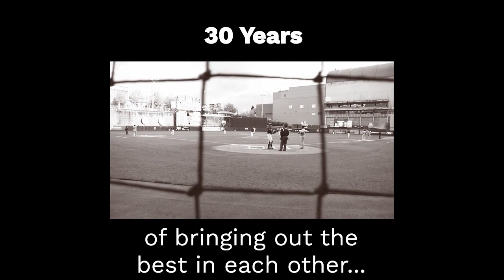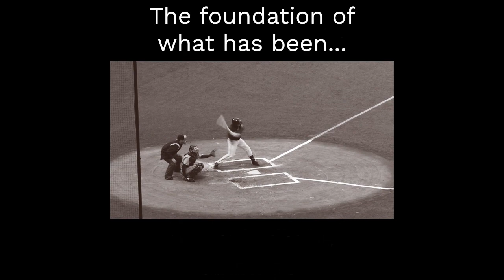Brock v Mac Legendary Rivals Episode 24 Matt King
Brock v Mac Legendary Rivals Episode 24 features Brock Alumnus and former Catcher Matt King.  Catch up with Matt as he is living the dream fusion of his love of sports and high performance as a specialty educator for high performing athletes in the London area.  Matt speaks specifically about how Baseball was a springboard for an enhanced university experience and all the bruises he picked up catching the pitchers.